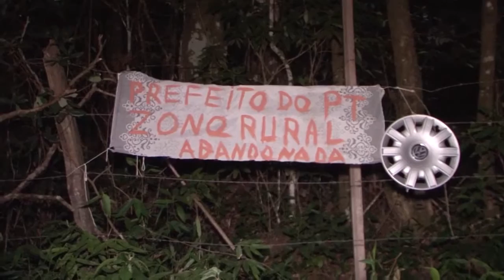TAPA BURACOS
A Prefeitura realizou uma Operação Tapa Buracos na Estrada Alcifrino Leite Miranda, na Zona Rural.